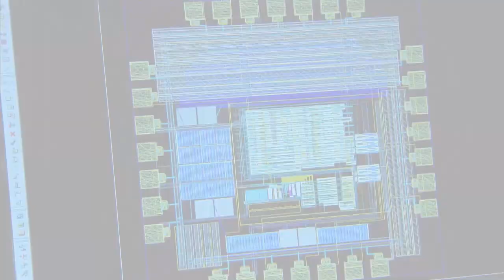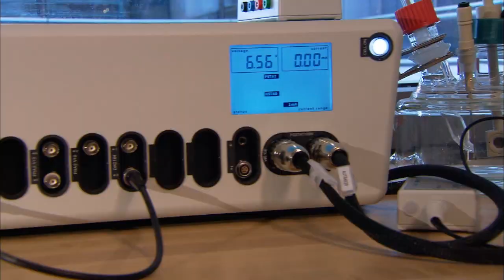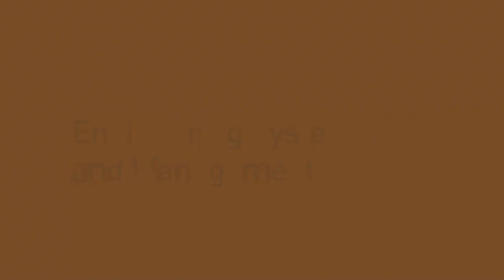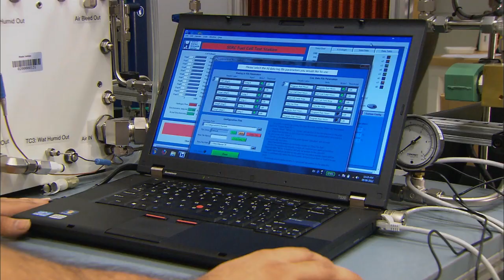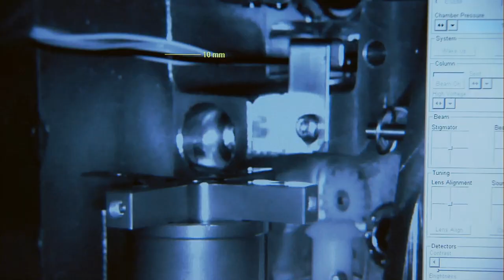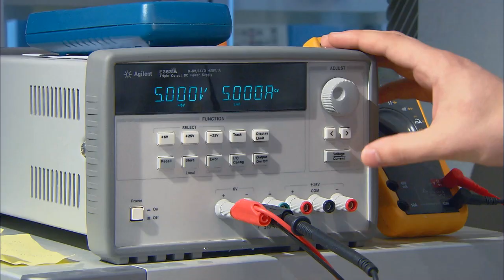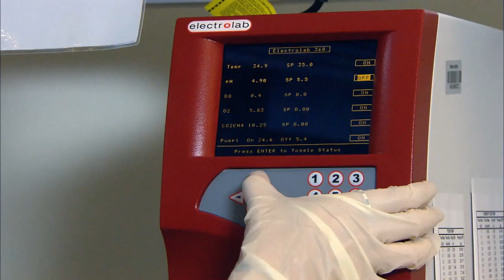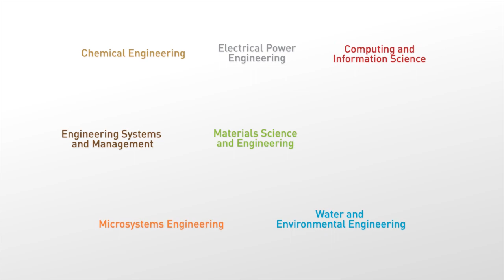Masdar Institute Orientation - September 2012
This video was played for newly enrolled students to Masdar Institute in September 2012. The video portrays the world-class graduate level facilities on offer at the Institute and gives students a glimpse of some of the sustainable features of the campus. It also gives an insight into the various programs on offer.